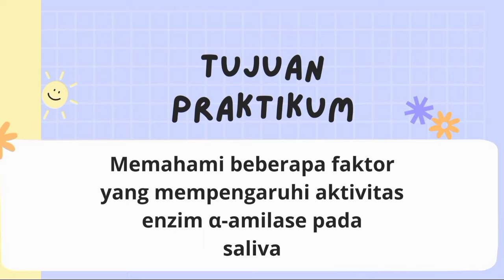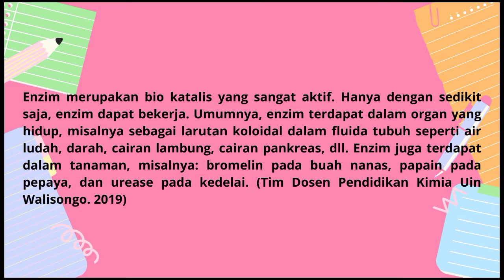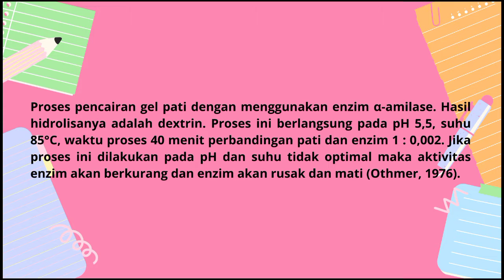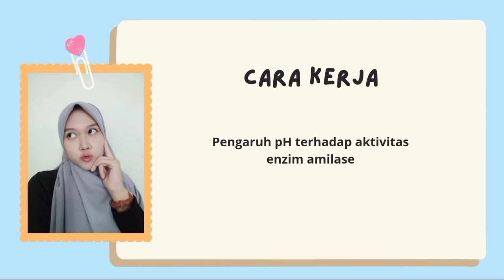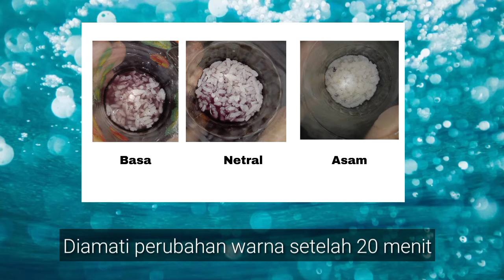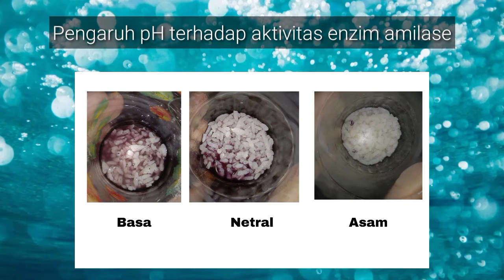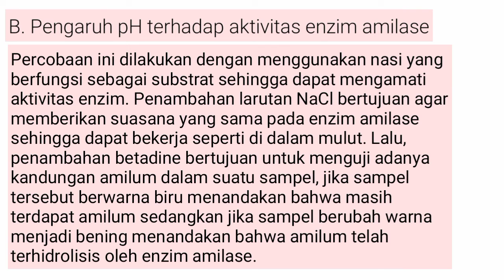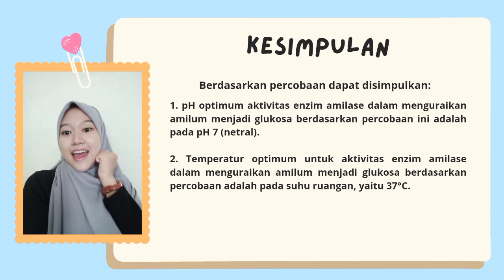PRAKTIKUM AKTIVITAS ENZIM α-AMILASE PADA SALIVA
AKTIVITAS ENZIM α-AMILASE PADA SALIVA

Disusun Guna Memenuhi Tugas
Mata Kuliah : Praktikum Biokimia
Dosen Pengampu : Hanifah Setiowati, M.Pd.

Oleh

Mar'atus Solikhah
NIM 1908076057